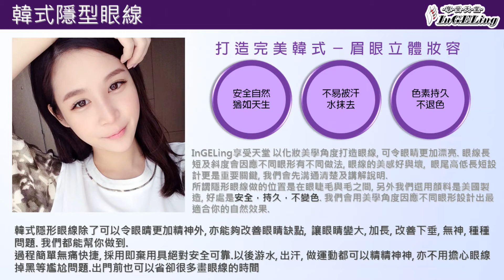韓式半永久定妝術 - 4D立體飄眉、韓式隱形眼線、水晶蜜唇、改黑唇(褪黑)(InGELing享受天堂)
韓式半永久定妝術 - 4D立體飄眉、韓式隱形眼線、水晶蜜唇、改黑唇

歡迎加入粉絲團

Line客服 : @SMH9211D

地址: 新北市新店區民權路41號4樓(大坪林捷運站1號出口旁康是美樓上)
【璀璨紅】
使用色：拉可膠系列